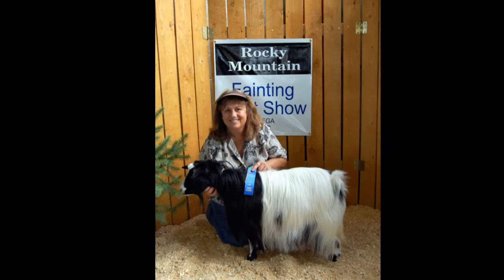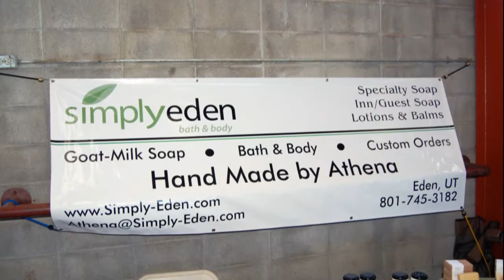Rocky Mountain Fainting Goat Show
First annual Rocky Mountain Fainting Goat Show held at the Weber County Fair Grounds in Harrisville, Utah on September 10th & 11th, 2010.